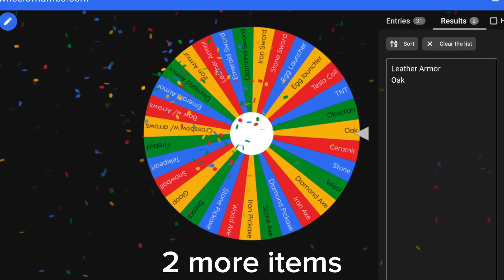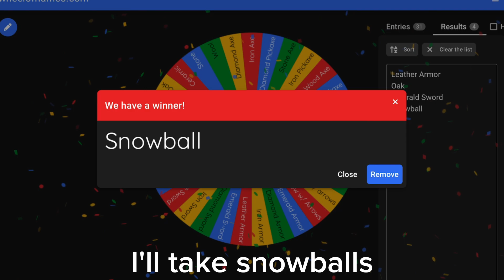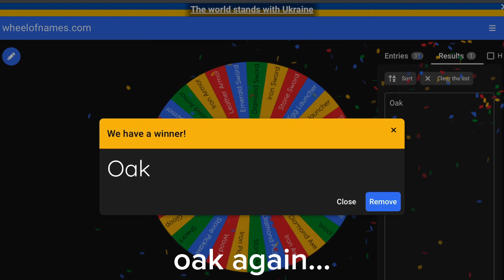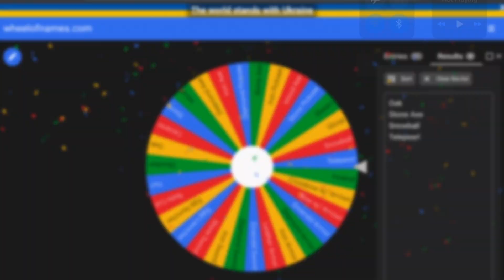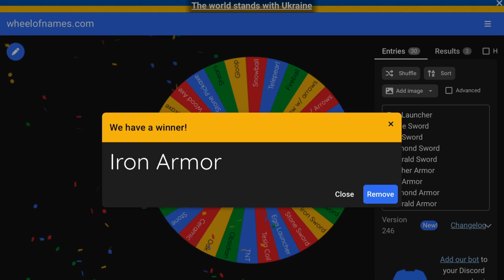BedWars, But I Can Only Use 4 Items